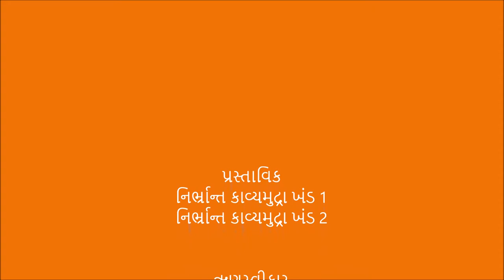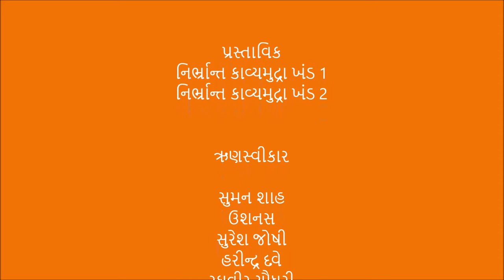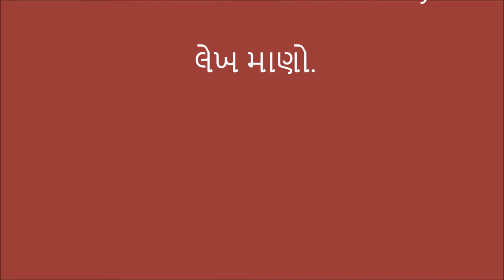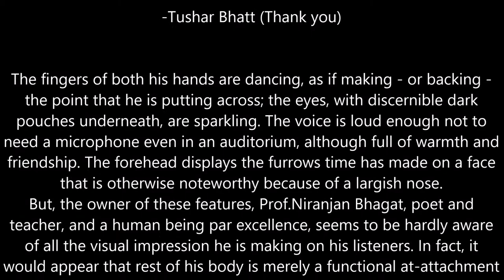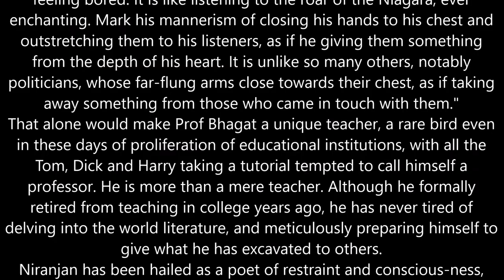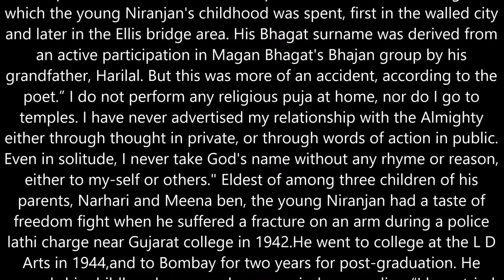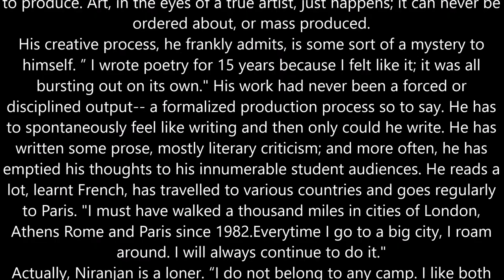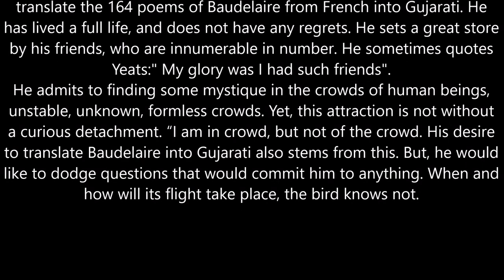Niranjan Bhagat Nirbhrant Kavyamudra Part 2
નિર્ભ્રાન્ત કાવ્યમુદ્રા ખંડ 2

કાવ્યાસ્વાદ

મધુસૂદન કાપડિયા
2016